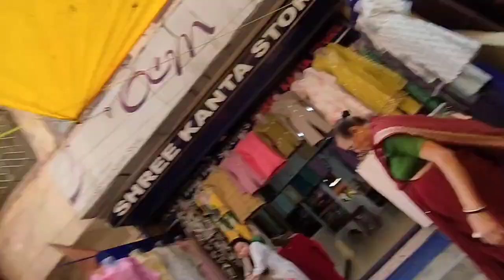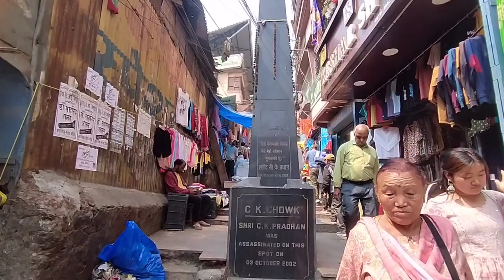Pahilo Baishakh Ma, Rani Banauda Kahani Vayo🤣@anandtamang8144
रानी बनाऊदा कहानी भयो साथी भाई, घड़ी⏰ बिगारी पठाए 😥😥😥पहिलो बैसाख कै दिनमा 🤔